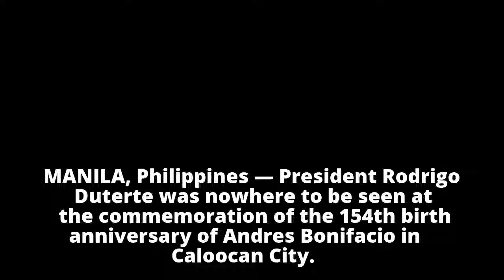Duterte missing at Bonifacio Day rites